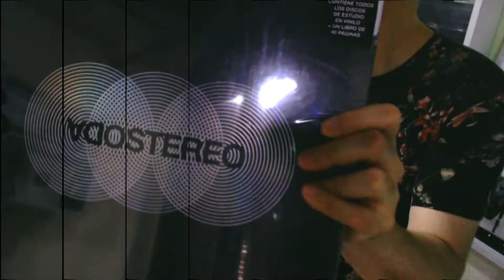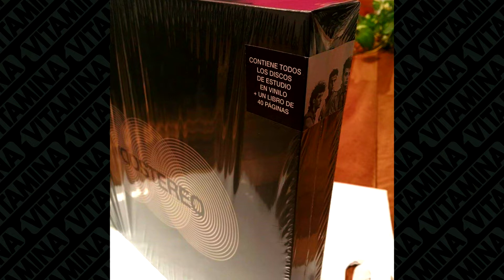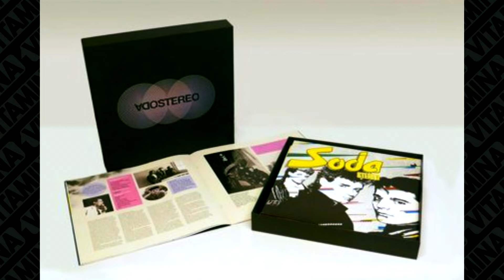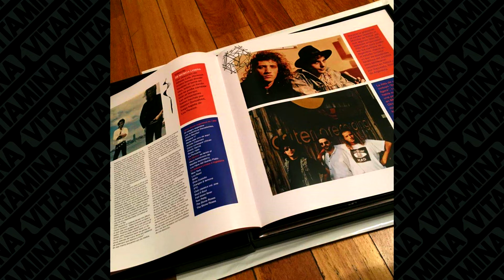CAJA NEGRA la MEJOR compilacion de SODA STEREO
Nos llego a la disqueria este gran pack de iconico discos. Si bien no lo vamos a abrir, te vamos hacer un review.